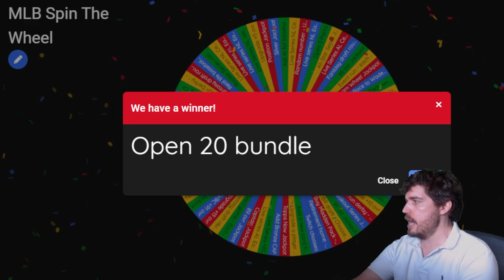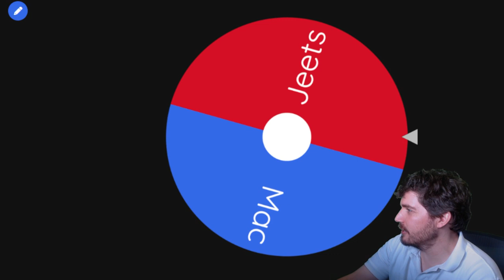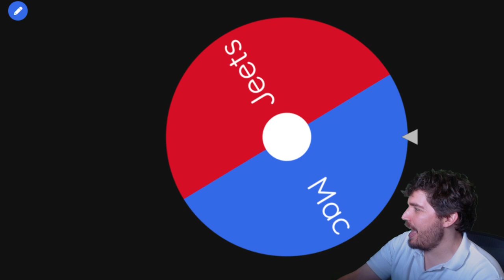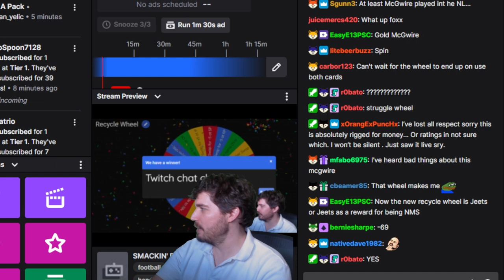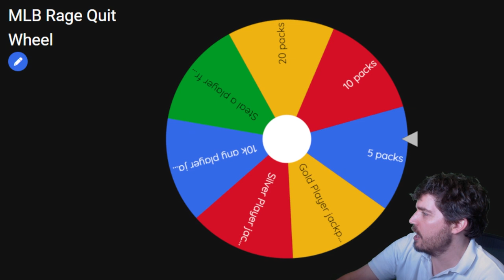I had to sell my Binder to complete this Collection! Wheel of DD #12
Today we finish live series and in order to do that I had to sell a bunch of my cards in the binder.

The number 1 way to support Foxx is to signup at underdog using code Gutfoxx